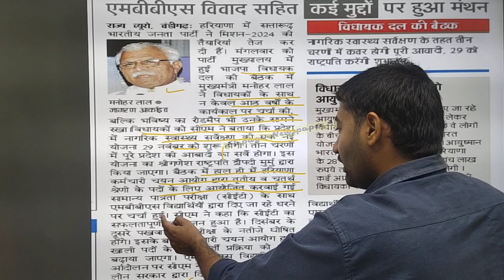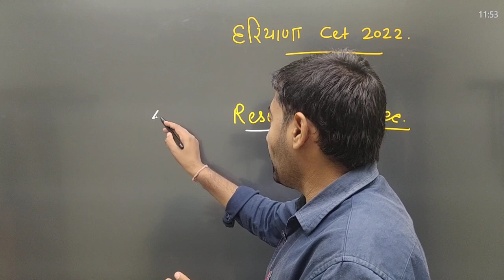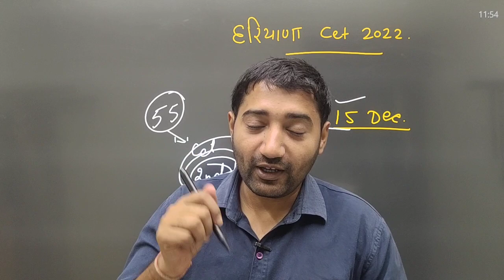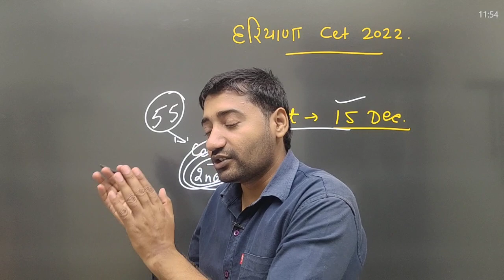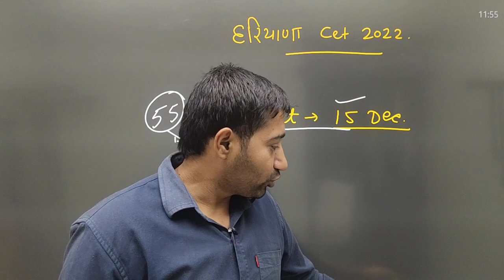hssc breaking ! hssc cet क्वालीफाइंग आज की update | cet exam today update 2022 | hssc cet qualify cm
CET Qualify Nature Group 2022

👉CET Cut off सर्वे का Result जारी
👉सबसे मुश्किल ये शिफ्ट निकली है
👍Excise Inspector, haryana police male female constable की Cut off👇👇👇

👉U tube channel for SSC

CET cut off Marks Survey Form
fill करे इसको 👇👇

Hssc cet paper solution,Haryana cet paper solution 2022
cet practice paper 2022
cet exam paper
cet ka paper kaisa hota hai